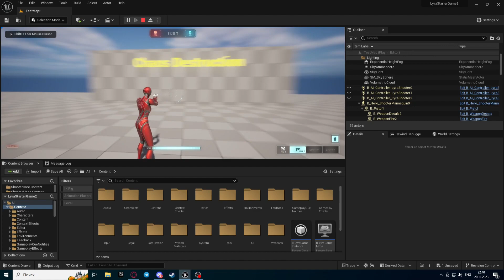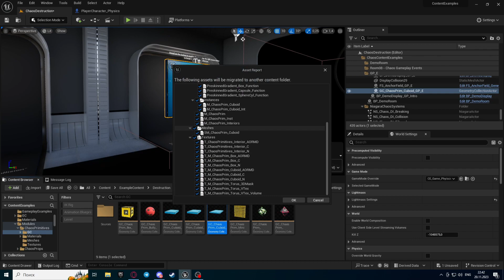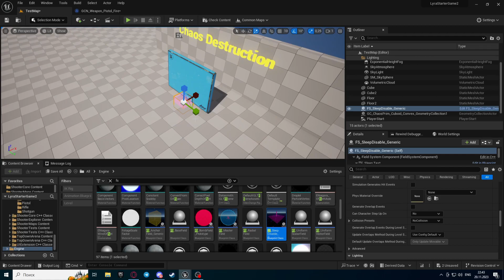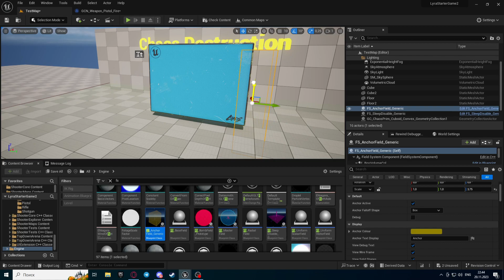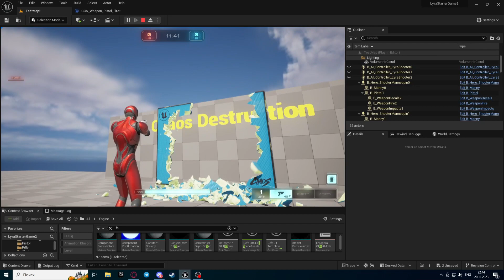Unreal Engine 5: Chaos Destruction in Lyra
Greetings!
This video shows a physics experiment. Specifically, the transfer of logic for weapon impact on objects of the Chaos Destruction type has been implemented.

For this we need:
1. Lyra Sample Game:
- after starting the project, do not forget to enable the Field System plugin

2. Content Examples:
- we transfer a piece of logic from the physical gun and directly ready-made Chaos Destruction (Geometry Collection) assets

After a little manipulation of the anchors, you're done.
P.S. GCN_Weapon_Pistol_Fire is taken as an example. But you can experiment with any other attribute for a particular weapon.